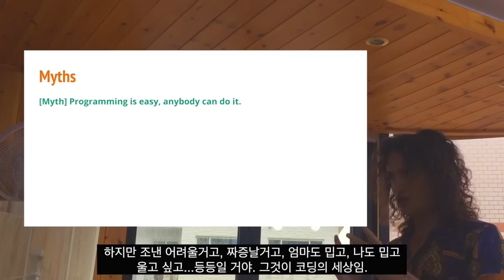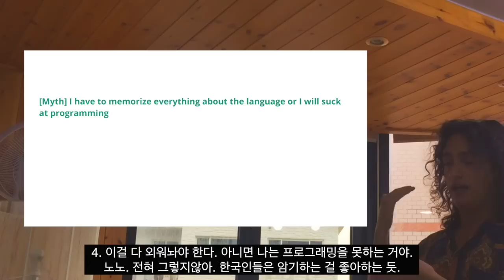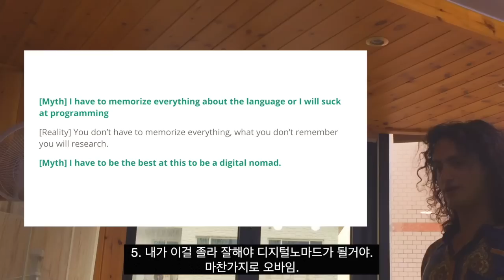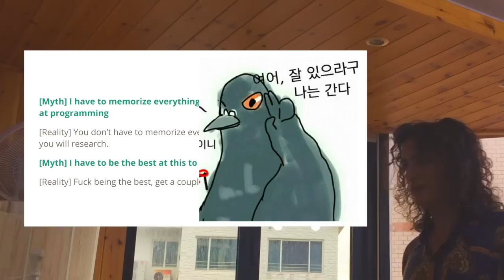프로그래밍에 대한 오해와 진실 5가지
자칭 천재 노마드코더 니꼴라스가 프로그래밍에 대한 5가지 오해와 진실을 알려줍니다.
니꼴라스 강좌 시리즈를 노마드 아카데미에서 보시면 자세한 강의자료와 함께 좀 더 학습하시기 쉽습니다.